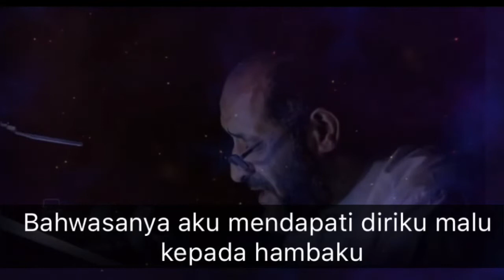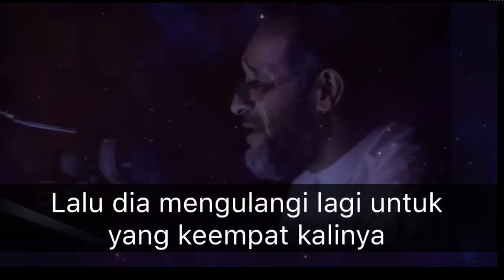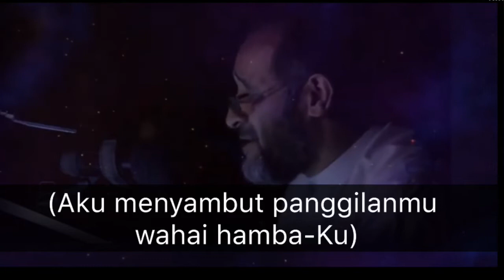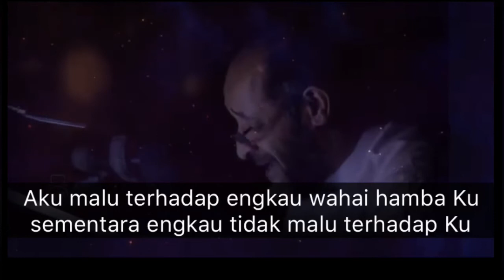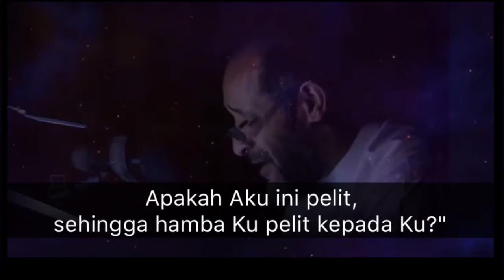Hadits Qudsi (Syeikh Mahdi Sahwan)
HADITS QUDSI YANG DIBACAKAN OLEH SYAIKH MAHDI SAHWA

Thankyou guys for ur choose and click this video.

Thankyou guys!!